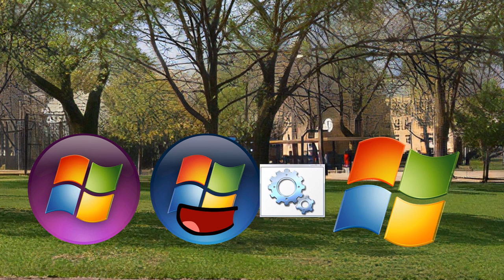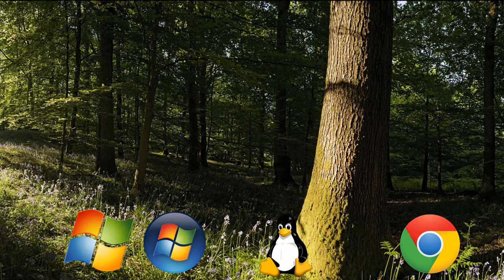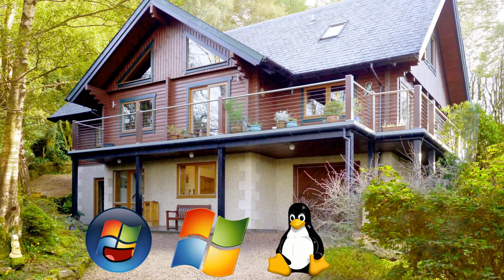Tux fights Chrome OS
●I was a bit ambitious and decided to do some experiments with my animations by restoring TTS. However, I kinda regret it. This is 100% getting scrapped in future animations and I’m bringing back text because TTS is cringe.